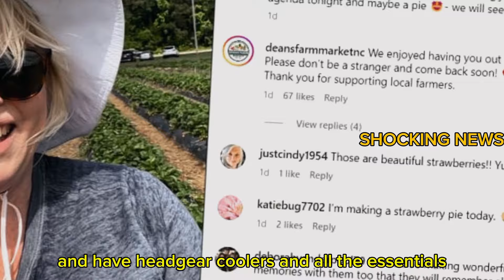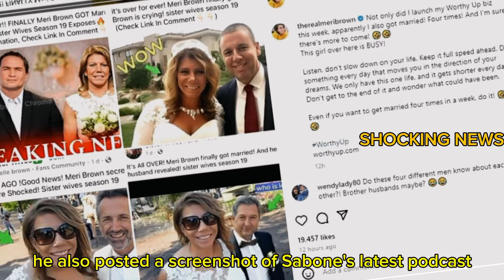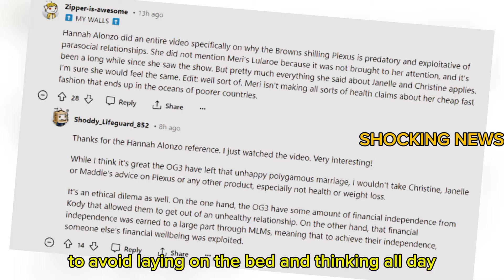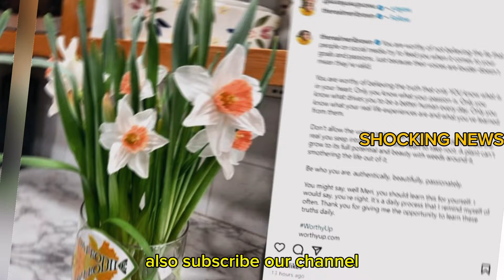Shamefull! Kody Drops Bombshell Shocking News About Christine & Kyle Larson Da*ting!